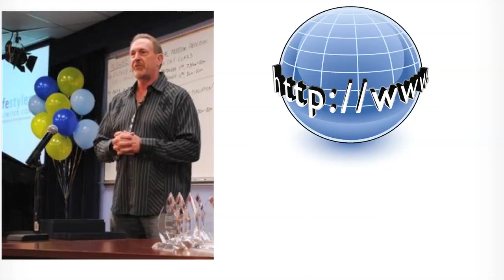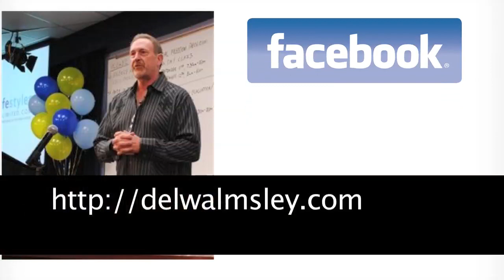Houston Real Estate inventment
Follow Del online and learn from a multi millionaire how to invest in real estate.
Learn how to purchase single family homes and rent them all way to apartment complexes. Lifestyles unlimited's main office is in Houston, TX.